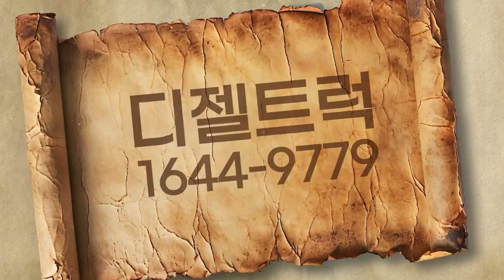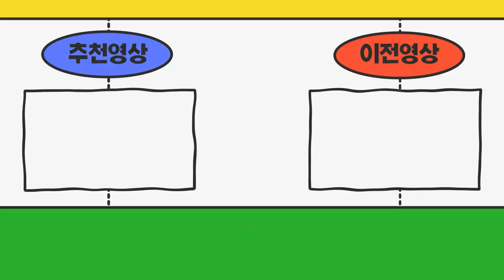경기도 시흥시에서 오신 손님 화물일이 처음이시라 차근차근 다 알려드렸습니다